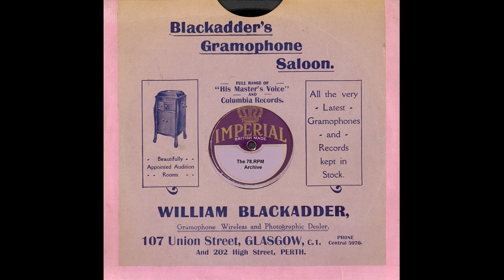Hoosier Hot Shots - Down By The O Hi O(1940)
Hoosier Hot Shots - Down By The O-Hi-O(Conqueror 9581)-(WC 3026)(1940)